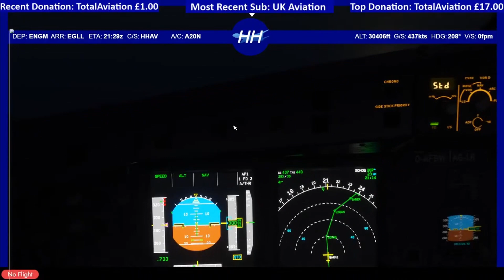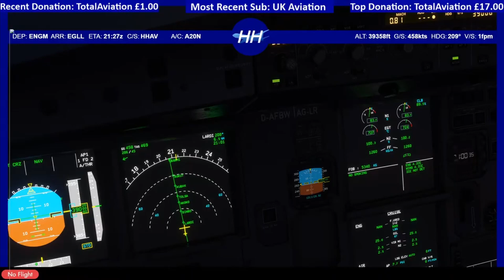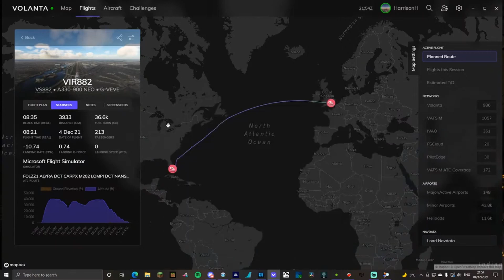HH Aviation Best Of 2021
Title: HH Aviation Best Of 2021
Hello All HH Aviation here i just want to say a massive thank you to everyone who has supported me this year and been able to make this channel blast off its feet like it has it is really much appreciated and i can not wait for 2022 brings  for now check out our best moments of the year

*These Are Not Required But Much Apricated*